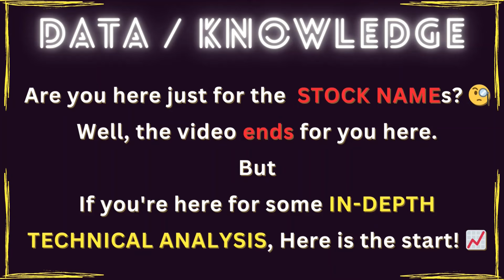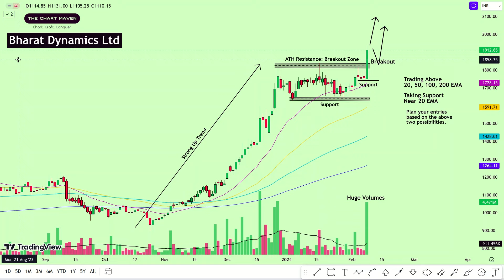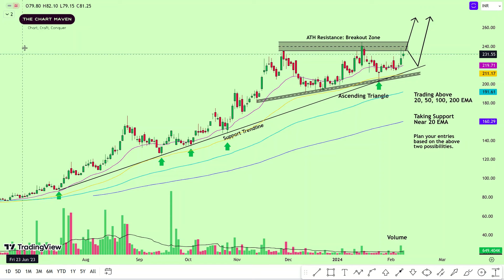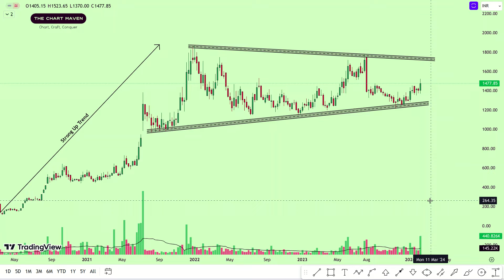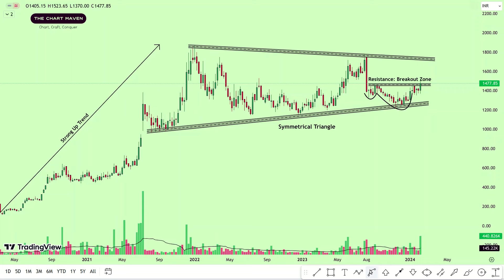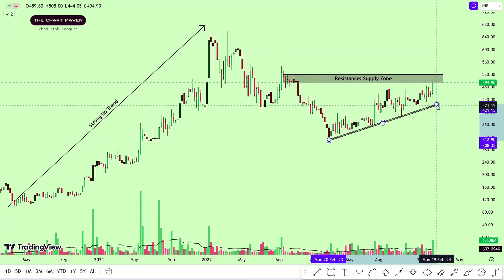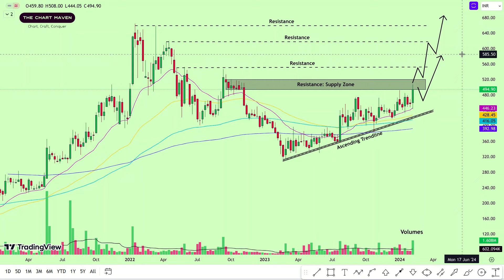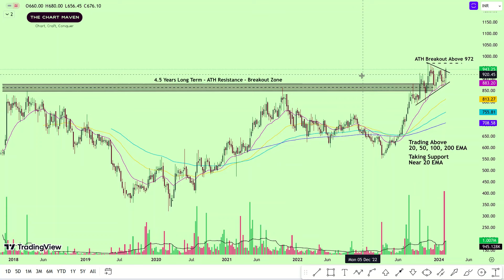Top 5 BREAKOUT Stocks for 9 Feb 2024 | Top BREAKOUT Stocks For Swing Trading From 9 February 2024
Vijay Thakkar Breakout Stocks, Richtradingmind Top Breakout Stocks for tomorrow, Stock Pro Breakout Stocks,  Kunal Saraogi Chart of the week, Chart Trade, Share Market Today, Stock Advisor, Stocks For Retail, Best stock In Railway Sector MyStocks, Railway Theme for 2024
2 साल बाद Breakout
Weekly Breakout Stocks | Chart of the Week
3 Breakout Stocks / breakoutstocks swingtrading 3 WEEKLY Breakout
low risk setup
low risk high reward setup
one as to four risk to ratio
how to take low risk trade
all time high breakout stocks
breakout stocks for next year
breakout stocks for 2024
multibagger stocks for 2024
multibagger stocks for next year
steel sector stocks
pradhan mantri suroday yojna
smallcap green energy stock
best solar stocks
solar rooftop mega theme

Bharat Dynamics share latest price
Bharat Dynamics q2 results
Bharat Dynamics share q2 results
Bharat Dynamics stock quarter results
Bharat Dynamics share price today
Bharat Dynamics stock technical analyBharat Dynamics
Bharat Dynamics stock latest news
Electronics Mart India share latest price
Electronics Mart India q2 results
Electronics Mart India share q2 results
Electronics Mart India stock quarter results
Electronics Mart India share price today
Electronics Mart India stock technical analyBharat Dynamics
Electronics Mart India stock latest news
Expleo Solutions stock latest price
Expleo Solutions q2 results
Expleo Solutions share q2 results
Expleo Solutions share quarter results
Expleo Solutions stock price today
Expleo Solutions share technical analyBharat Dynamics
Expleo Solutions share latest news
Dollar Industries share latest price
Dollar Industries q2 results
Dollar Industries stock q2 results
Dollar Industries share quarter results
Dollar Industries stock price today
Dollar Industries share technical analyBharat Dynamics
Dollar Industries share latest news
Dollar Industries Ltd share latest price
Dollar Industries Ltd q2 results
Dollar Industries Ltd stock q2 results
Dollar Industries Ltd share quarter results
Dollar Industries Ltd stock price today
Dollar Industries Ltd share technical analyBharat Dynamics
Dollar Industries Ltd share latest news
ERIS Lifesciences share latest price
ERIS Lifesciences q2 results
ERIS Lifesciences share q2 results
ERIS Lifesciences stock quarter results
ERIS Lifesciences stock price today
ERIS Lifesciences share technical analyBharat Dynamics
ERIS Lifesciences share latest news
ERIS Lifesciences Ltd  share latest price
ERIS Lifesciences Ltd q2 results
ERIS Lifesciences Ltd share q2 results
ERIS Lifesciences Ltd stock quarter results
ERIS Lifesciences Ltd stock price today
ERIS Lifesciences Ltd share technical analyBharat Dynamics
ERIS Lifesciences Ltd share latest news
EMIL Exploration share latest price
EMIL Exploration q2 results
EMIL Exploration share q2 results
EMIL Exploration stock quarter results
EMIL Exploration share price today
EMIL Exploration stock technical analyEMIL Exploration
EMIL Exploration stock latest news